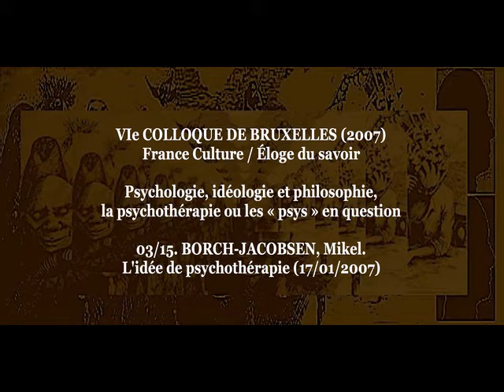Colloque de Bruxelles VI 2007 • 03/15 BORCH JACOBSEN, Mikel L'idée de psychothérapie